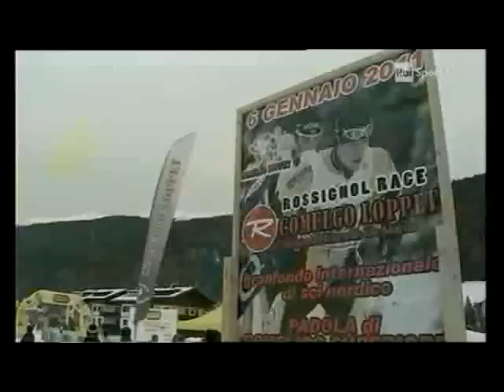Comelgo Loppet 6 gennaio 2011 prima parte.avi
6 gennaio 2011

Padola - Dolomiti

Gara internazionale di sci di fondo

Memorial Riccardo De Martin